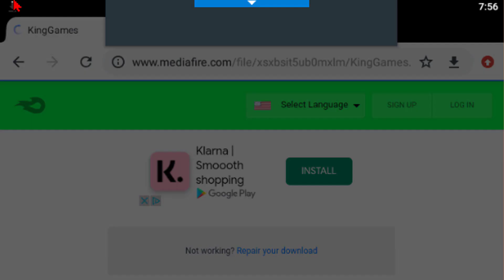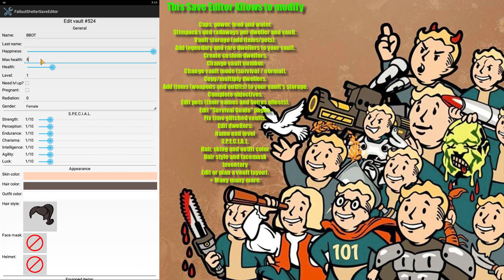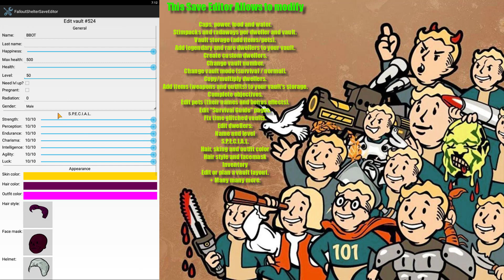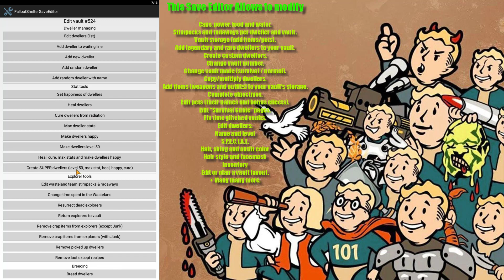Fallout Shelter Vault Editor 2024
FalloutShelter 1.14.x Save Editor for Android
This showcases the app (FSSE), A application that allows you to modify every attribute of your Vault! There are various options from giving your dweller purple skin to removing every rock with a click of a button!

•Features:
  -Editor Version: 1.6.8
  -Fallout version: 1.14.2
  -Edit Caps, power, food and water.
  -Edit Stimpacks and radaways
  -Edit Vault storage (add items/pets).
  -Add legendary and rare dwellers to your vault.
  -Create custom dwellers.
  -Change vault number.
  -Change vault mode (survival / normal).
  -Copy/multiply dwellers.
  -Add items (weapons and outfits) to your vault's storage.
  -Complete objectives.
  -Edit pets (their names and bonus effects).
  -Edit "Survival Guide" pages.
  -Fix time glitched vaults.
  -Create God dwellers:
  -Edit Name and level
  -Edit S.P.E.C.I.A.L.
  -Edit Hair, skin and outfit color
  -Edit Hair style and facemask
  -Edit Inventory
  -Edit or plan a vault layout.
  + Many many more options.

Skype
littleham_porkchop
•SONGS USED

-ts Near (DJ Quads)
-Better Days (Lakey Inspired)
-Blushed (DJ Quads)
-Days Like These (Lakey Inspired)
-Tea For Three (Jay Man)
-Mountain Tops In The Sky (Artificial music)